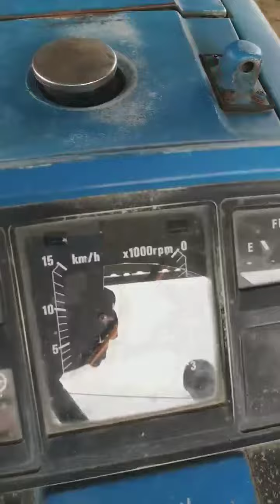iseki tl 3200 cực víp có mooc kéo